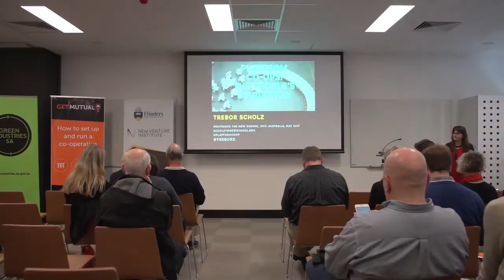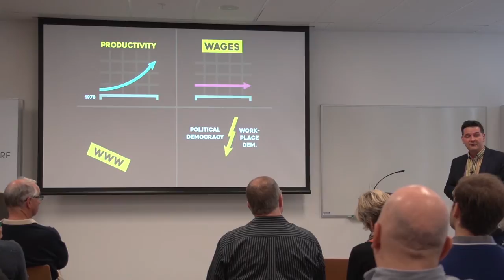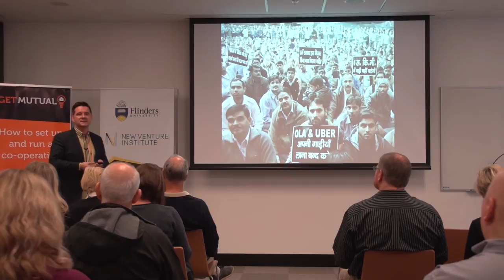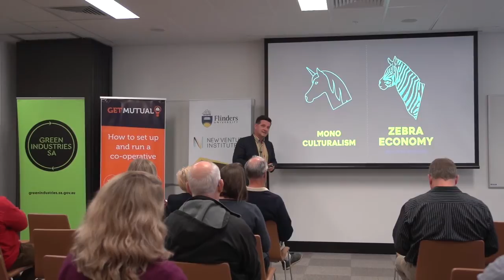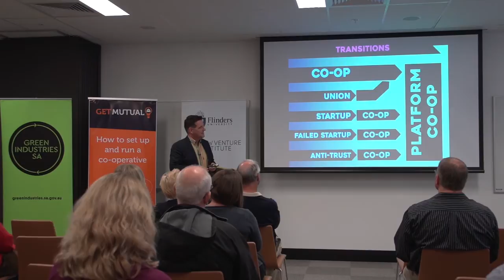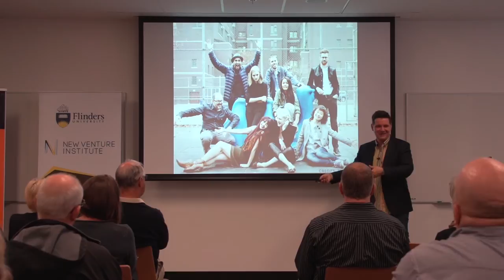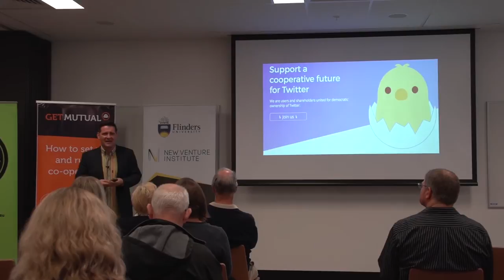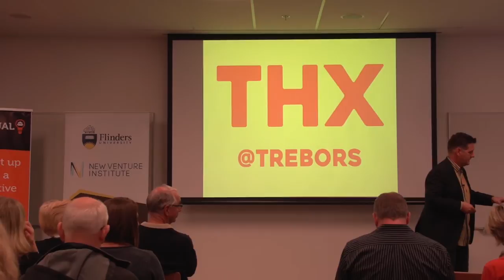Trebor Scholz on Platform Cooperativism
What does the rise of cooperatively owned digital platforms mean for entrepreneurs?
What great business failures could have flourished with a different business model?
What other possibilities are there to make a living doing the work you choose?

International expert in platform cooperatives, Trebor Scholz, will step you through how platform cooperativism challenges the ‘winner takes all’ culture exemplified by Silicon Valley.

About the Speaker:
Trebor Scholz is Associate Professor for Culture & Media from The New School in New York. His work analyses the challenges posed by digital labour and introduces the concept of platform cooperativism as a way of cloning the technological heart of online platforms and reinventing it into a cooperative model, one that puts workers, owners, communities, and cities in charge of the platforms they use to live, work and play.